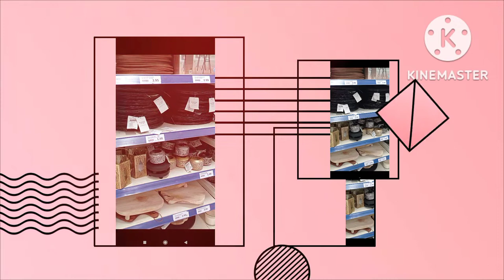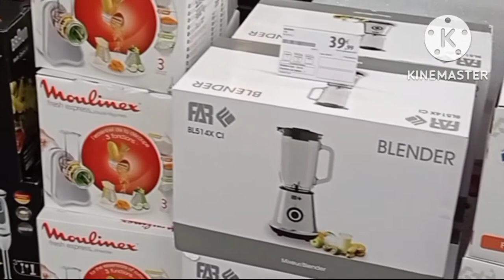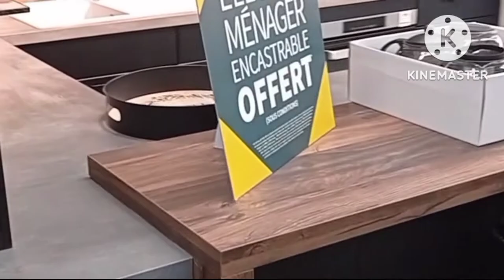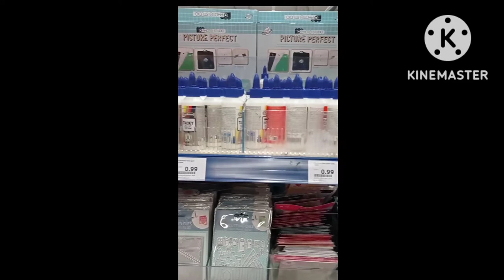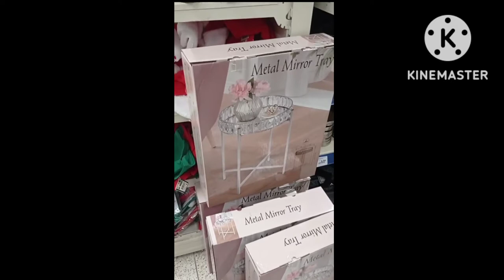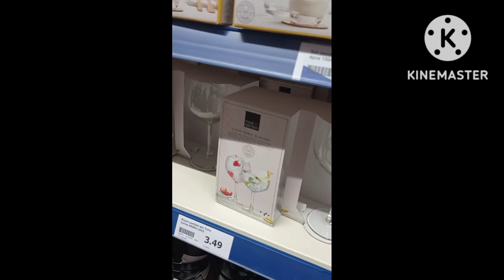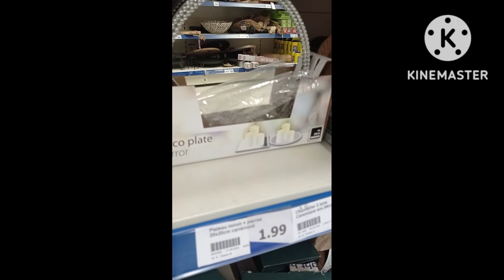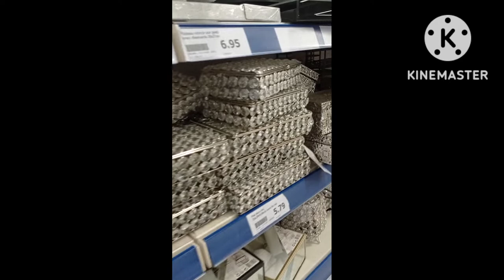Black Friday November Actions promotion Conforama/جولة في أكسيون 🏡و بلاك فراي داي🛍️🛒 كونفوراما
on est à magasin Action l'adresse suivante
 route de Grenoble à Saint -priest Lyon
Conforama route de Grenoble à Saint -priest Lyon

un mini vlog Sur ma chaîne youtube
Conforama
chez Conforama à l'occasion de black Friday
promotion sur les cuisines équipées
facilité de paiement 20 fois sans frais
autocuiseur Moulinex
art de table
promotion sur Les chaises jusqu'à 50%%

Action
arrivages de semaine d'action
vaisselles
plateaux
miroir
plantes artificielles
fleurs artificielles
créativité manuel
décorations
chocolat
coffres cadeaux
boujis parfumées
جولة سريعة في كنفوراما
مناسبة البلاك فرايداي
تخفيضات مهمة خاصة المطابخ المجهزة امكانية الدفع عدة مرات 20 مرة بدون فوائد
ديكورات
اعداد الطاولة للمناسبات
تخفيضات على المقاعد حتى 50٪
تخفيضات في ثمن جهاز الطباخ الآلي الذكي مولينيكس
جولة في اكسيون
جديد اكسيون في الاواني
النبات الاصطناعي
شموع معطرة
علب الهدايا
شكلاطة بثمن منخفض
ديكورات
حاملات الشموع
مرايا
أعمال يدوية